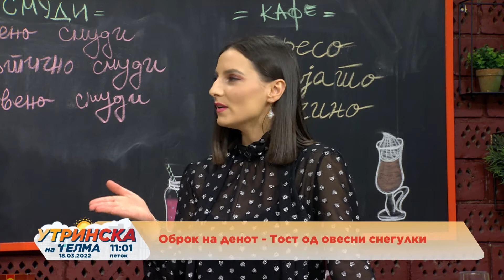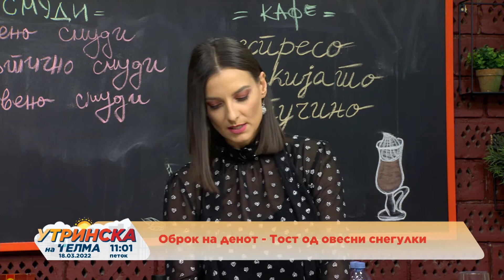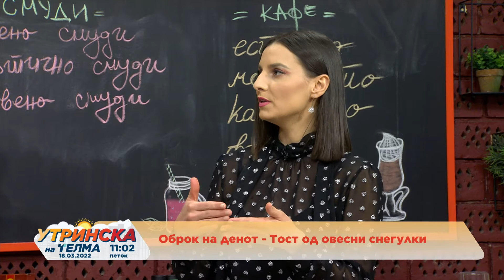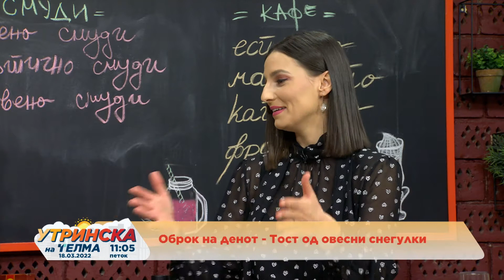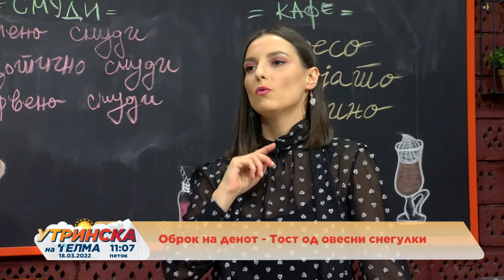Тања Дамјанова - Тост од овесни снегулки 18.03.2022